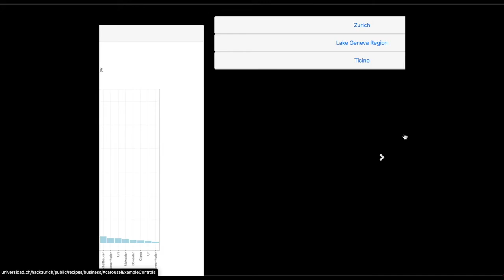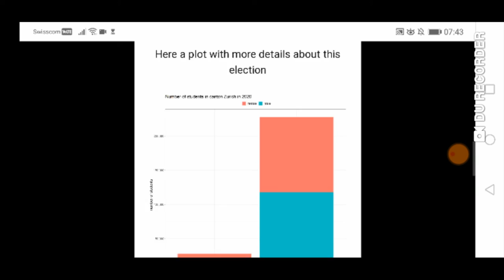SwissQuiz - HackZurich 2021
Marina + Arturo